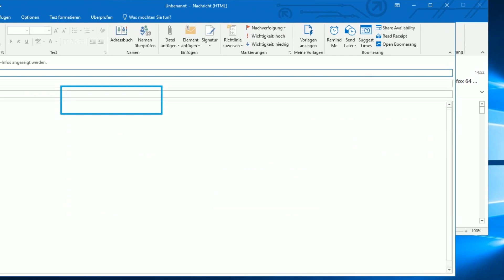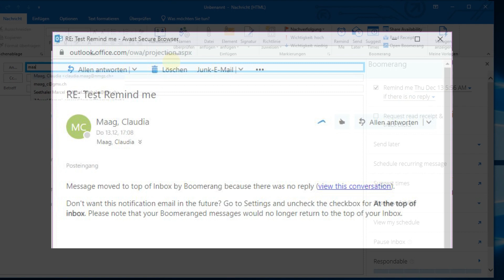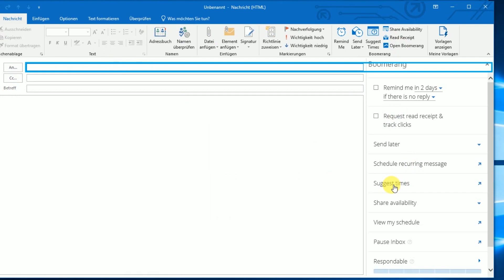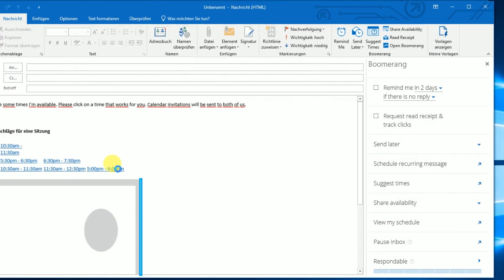Boomerang: E-Mail später senden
PCtipp Tipps und Tricks: So verschicken Sie mit dem Add-in Boomerang via Outlook E-Mails zu einem späteren Zeitpunkt, können sich erinnern lassen, falls auf eine E-Mail noch nicht geantwortet wurde und jemandem direkt Sitzungsvorschläge schicken. PCtipp zeigt vor.